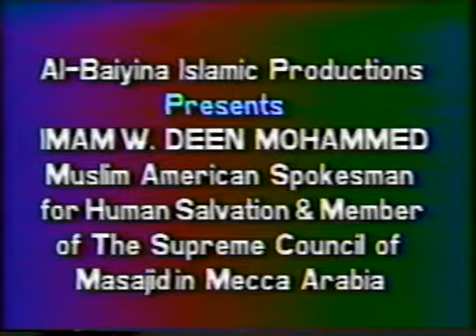Imam W. Deen Mohammed - Resources: Work Together As A People